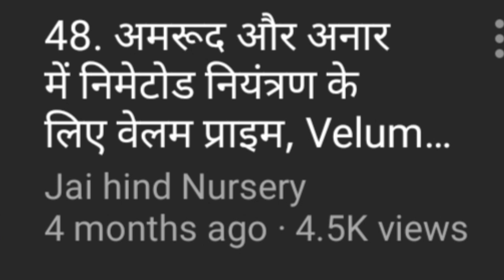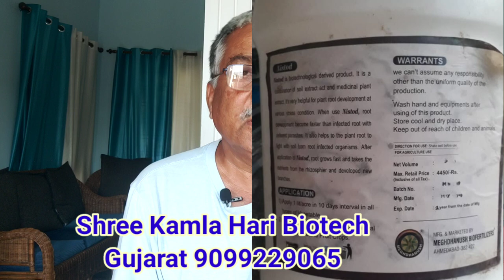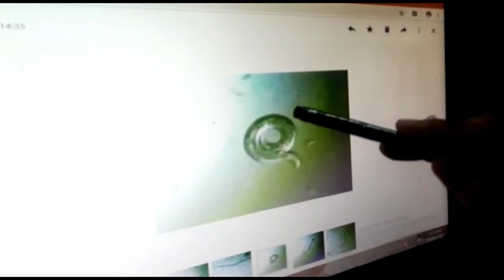168. अमरूद में निमाटोड की पहचान और रोकथाम के उपाय